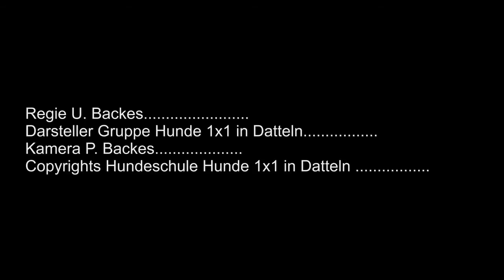Wichtige Grundübungen für den Alltag, Hundeschule Hunde1x1 in Datteln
In einer aufeinander abgestimmten Kombination aus Einzel-und Gruppentraining lernen die Teilnehmer alles Wichtige für den Alltag mit einer optimalen Mensch-Hund-Beziehung